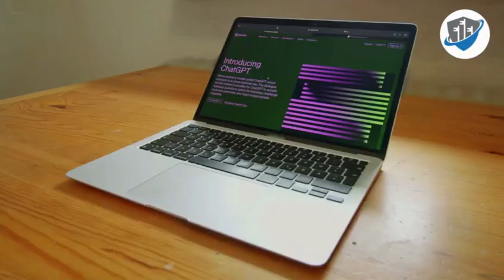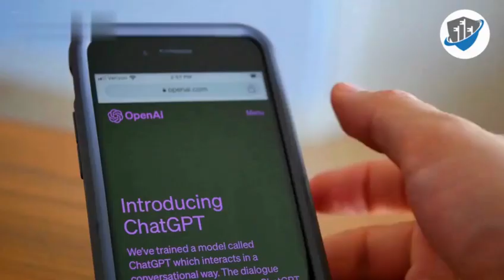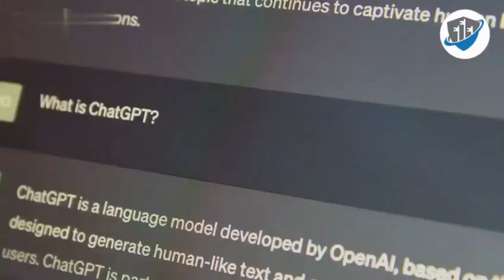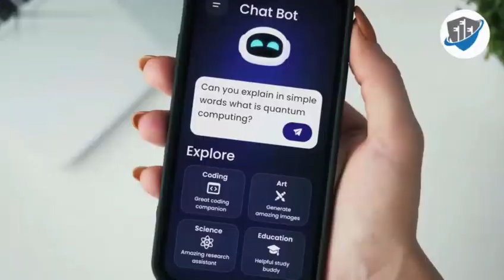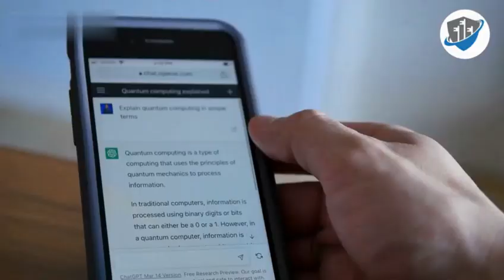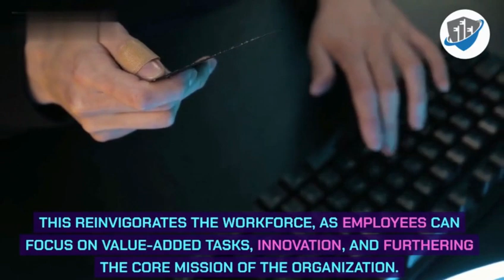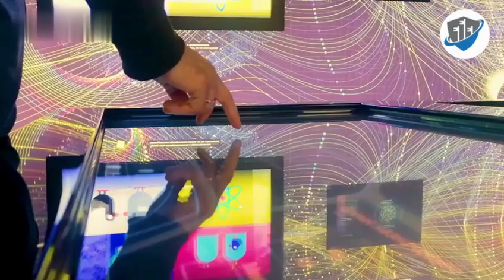Debunking Cybersecurity Myths with ChatGPT | Get the Facts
Welcome to "Debunking Cybersecurity Myths with ChatGPT | Get the Facts"! In this enlightening video, we dive deep into common cybersecurity myths and misconceptions, setting the record straight with the help of ChatGPT.

Join us as we uncover the truth behind popular beliefs about cybersecurity, from password strength and antivirus software to data privacy and hacker tactics. ChatGPT, powered by advanced AI, provides accurate insights and expert analysis to debunk these myths and empower viewers with factual knowledge.

Discover practical tips and best practices for enhancing your digital security and protecting sensitive information online. Learn how to differentiate between real threats and exaggerated claims often perpetuated in the cybersecurity landscape.

Whether you're a cybersecurity enthusiast, business owner, or everyday internet user, this video offers valuable information to improve your cybersecurity awareness and decision-making.

Join us on a journey to separate fact from fiction in cybersecurity. Let's debunk myths and strengthen our digital defenses together!